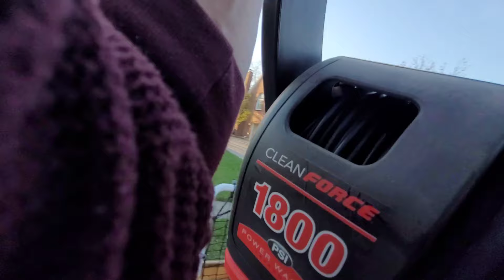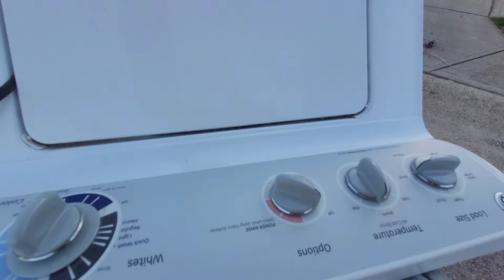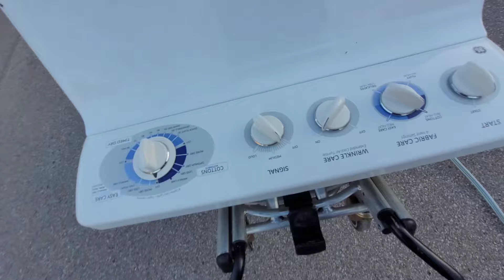Scap And Scoops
Sammy and Dave type action
go ahead and ju  just sit back , relax and enjoy another episode of Scrappity